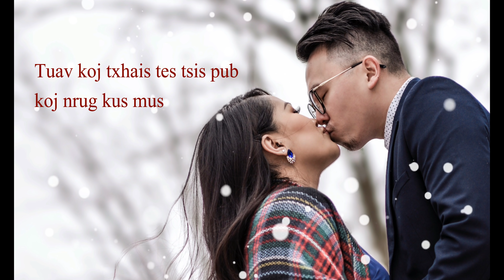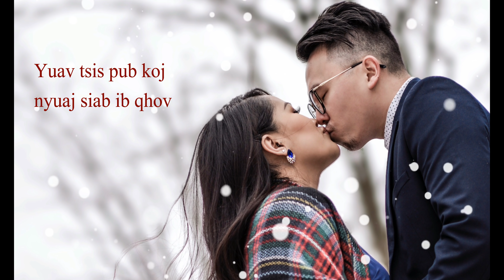"Kuv Cog Lus"- MrBliaLor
It's been a while since I've posted an original. Here's one for all the lovers out there.